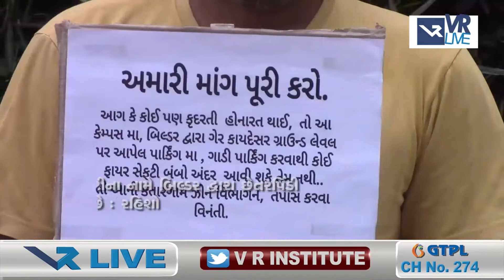News | સુરતના મોટા વરાછામાં બાળક લિફ્ટમાં ફસાયા બાદ રહિશો | VR LIVE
Reporting by સુનિલ કુંભાણી

Anchor- Neha |  Copy Editor -  નિર્મલ

Edited By - Zennat |  Uploaded By - Varun